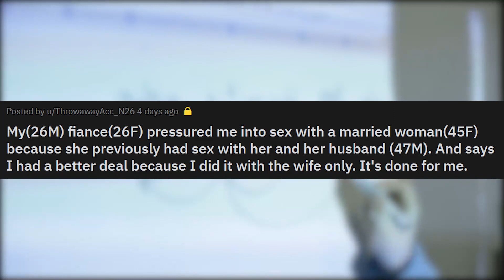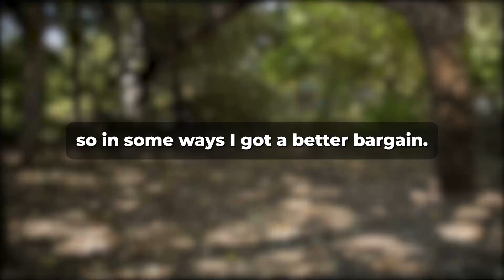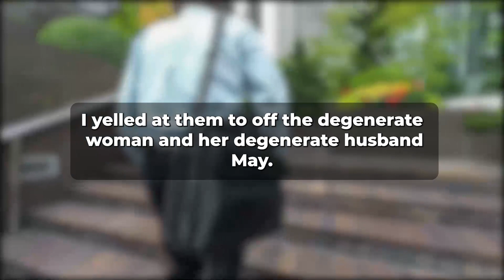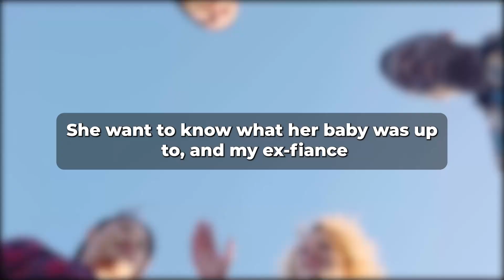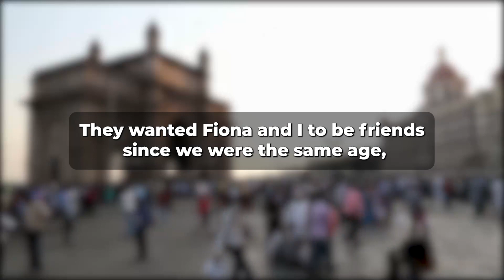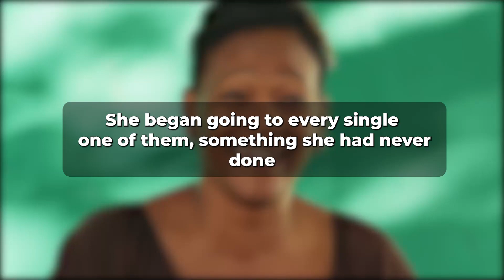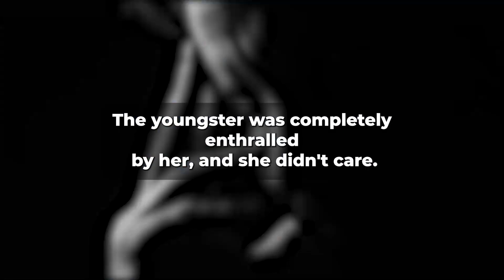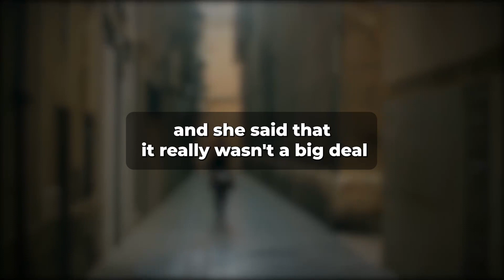Ghosted My Cheating Wife After She Tried To Force An Open Relationship (Reddit Cheating)